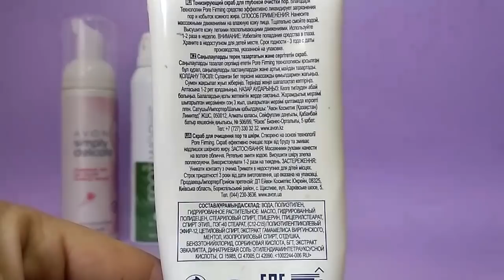Десятка ЛУЧШИХ продуктов AVON 2018